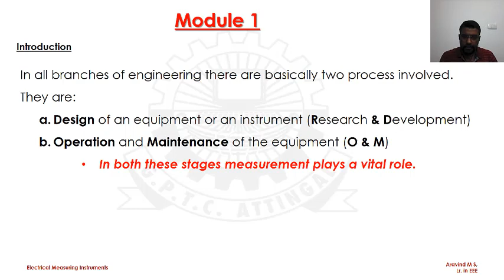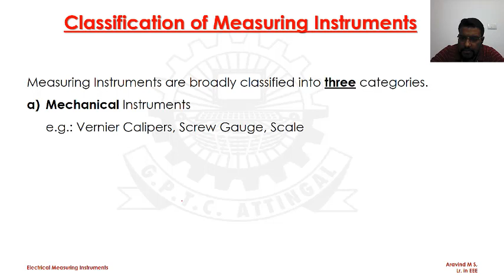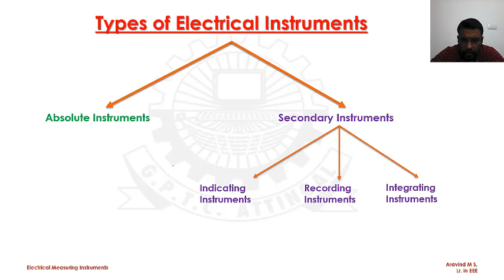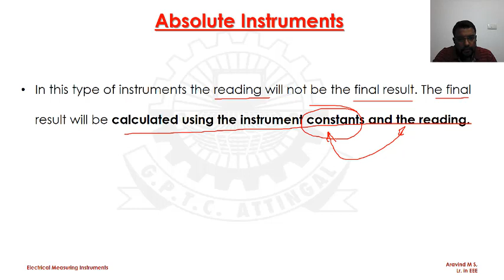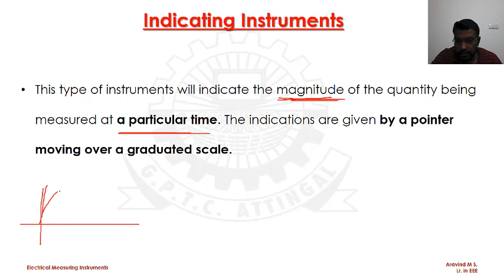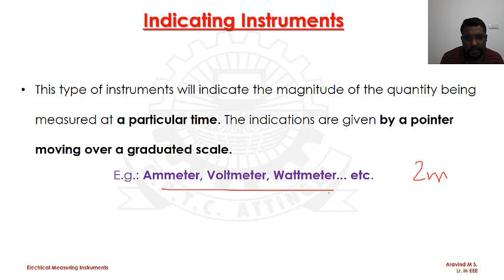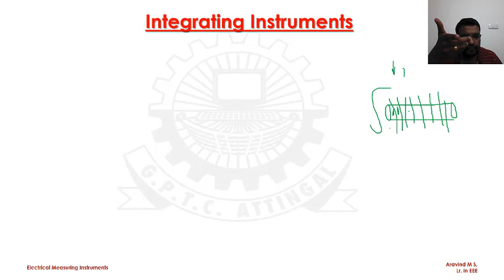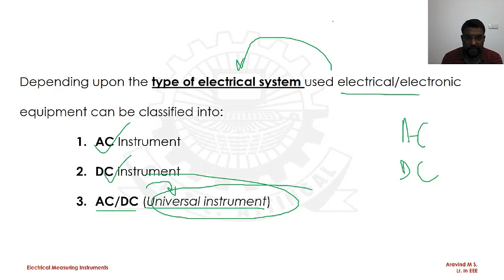S3_EEE_EMI(3032)_Part 3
TOPIC: Classification of Instruments

In this video we will discuss the various classification of Measuring Instruments.

Happy Learning!!